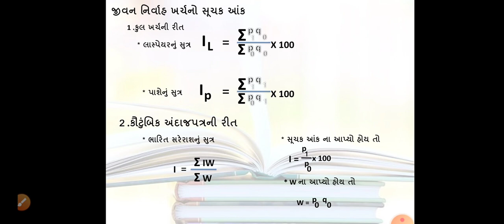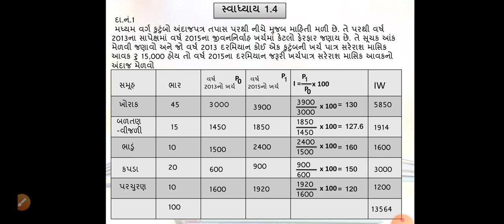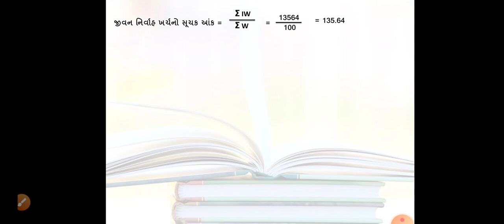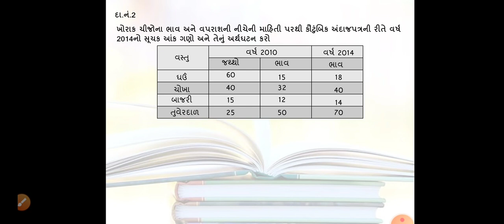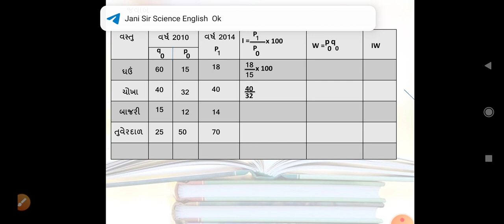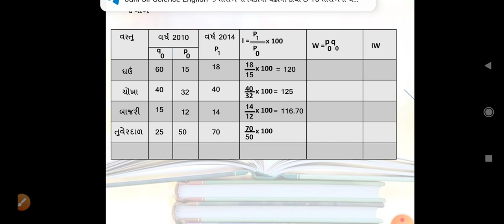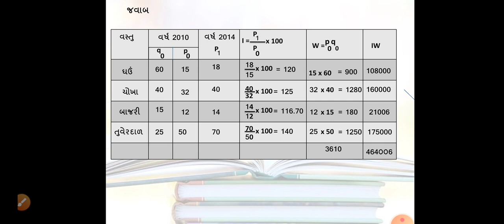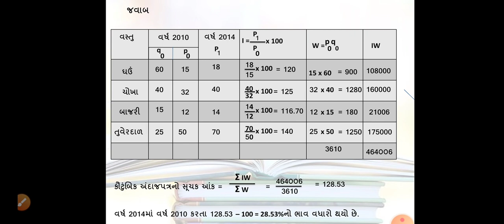Std 12 Sub : Stat Part 1 Ch 1 સ્વાધ્યાય 1.4 Sum 1-2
Admission Open on-line..
Mo.9426999436.